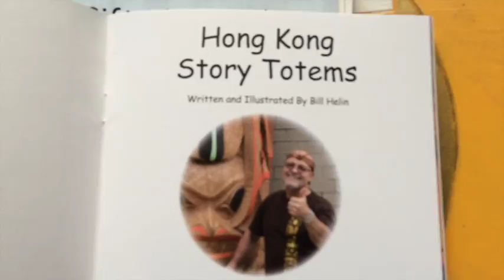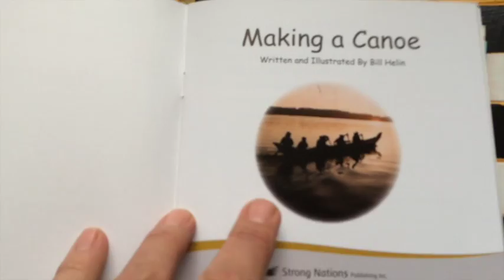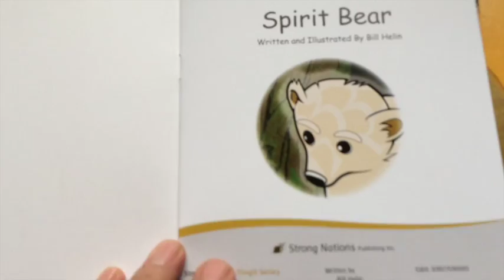ALASKAN ABORIGINAL CHILDRENS EDUCATION BOOKS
This video is about New Books by Bill Helin